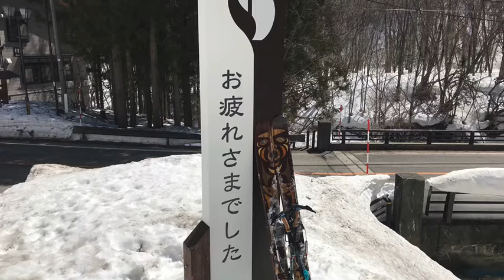2022 3 30南会津檜枝岐 会津駒ケ岳スキー滑走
単独の為スキー滑走シーンはありませんがパチもんアクションカメラによるヘッドカメラ映像を挿入しました。見苦しいですがこらえてください。

山スキー　バックカントリースキー　テレマーク